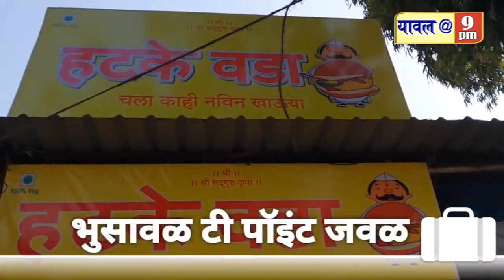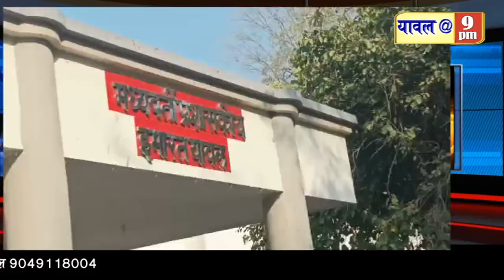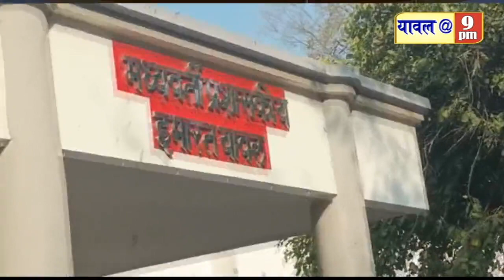17 Decmber 2022 ग्रामपंचायत निवडणुक,भाजपा आंदोलन,विकास कामाचे भुमीपुजन,पुल बांधकाम भुमीपुजन,क्राईम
ग्रामपंचायत निवडणुक,भाजपा आंदोलन,विकास कामाचे भुमीपुजन,पुल बांधकाम भुमीपुजन,क्राईम सह विविध बातम्या